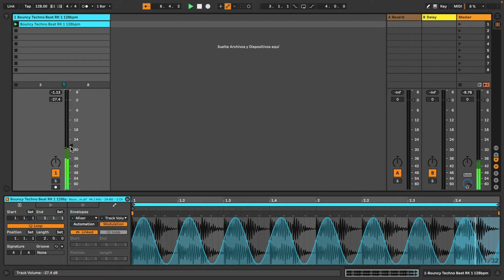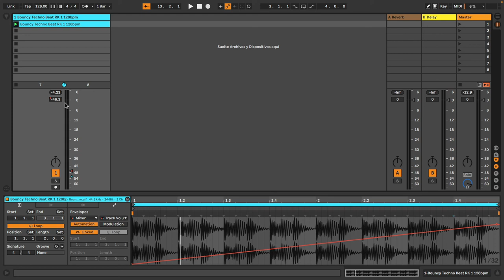5' con César Berti - Automatización Vs Modulación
Aprende con César Berti la diferencia entre Automatización y Modulación.